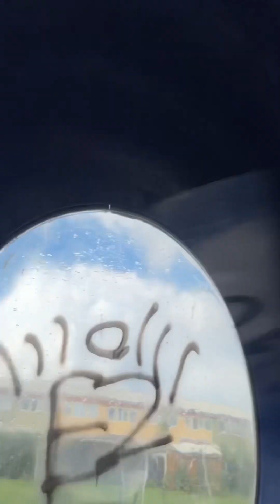Slapper af med Gabriel